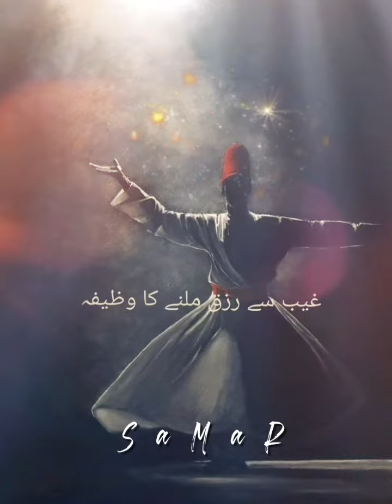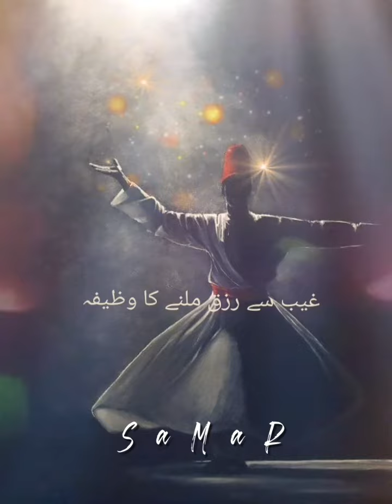غیب سے رزق ملنے کا وظیفہ | Ghaib Se Rizq Milne Ka Wazifa